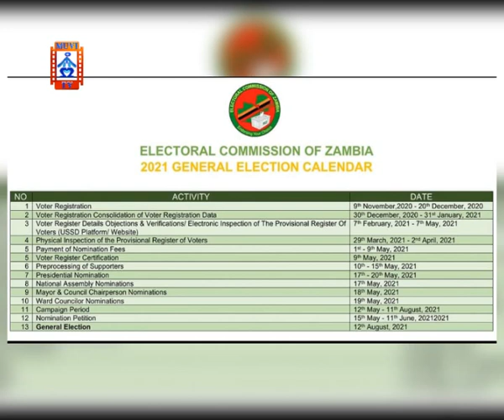PF Cautions Nation Not To Be Experimenting With Leadership In The August 12 Polls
The Patriotic Front-PF has cautioned the nation not to experimenting with leadership in the August 12 polls.

Member of the Central Committee, Richard Musukwa explains that it is important to vote for a political party with tested leadership in governance.

But opposition United Party for National Development-UPND Alliance media director, Thabo Kawana says change is inevitable.